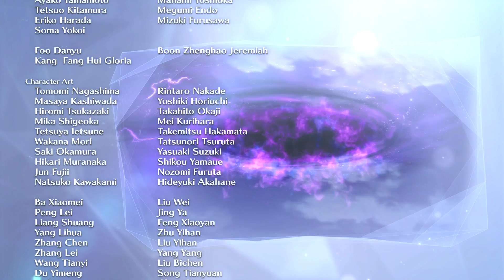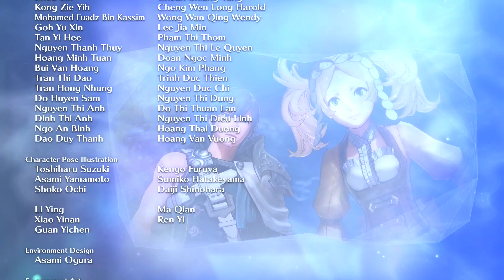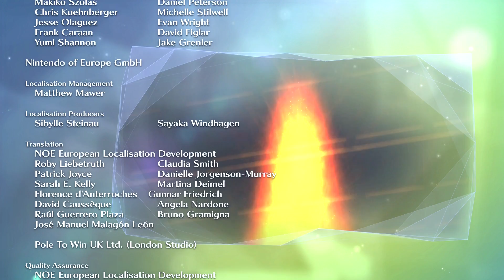Fire Emblem Warriors | Switch | FINAL "Un hermoso mundo que proteger"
Cuando la paz se desmorona y el Reino de Aytolis cae en desgracia, los dos príncipes gemelos tendrán que aliarse con héroes de otros mundos para hacer frente a un Dragón que busca destruirlo o todo. Todos juntos y depositando su fe en el Escudo Ardiente  y sus vínculos, todo para conseguir lo imposible.
No puedo creer que esté a punto de escribir lo siguiente pero… que aventura tan mediocre.
Para empezar la historia no hay por donde cogerla y es tan simple que es pensar que esto es lo mejor que han podido hacer y me dan ganas de llorar, una oportunidad desperdiciada. El reparto de héroes es ridículo, en lugar de FE Warriors sería más correcto llamarlo FE Awakening + Fates y los que sobran (no quiero mencionar esos DLC…). En cuando a la jugabilidad es correcta, y paro de contar, enemigos super genéricos, sin gracia y con jefes… de chiste.
Tengo la sensación que Koei ha puesto una skin de FE a este musou y poco más, nada que ver con el detalle que tenia Hyrule Warriors.
Lo único digno de mención es la música con geniales temas y remix de temas clásicos y los muchísimos guiños a la saga.